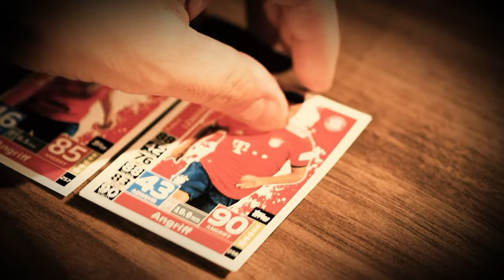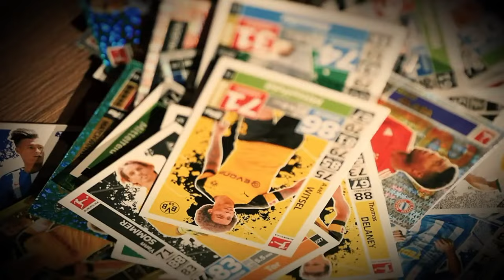WALKA O UTRZYMANIE TRWA, MARTIN KOBYLAŃSKI GOŚCIEM BUDESTALK - BOREK, BORZĘCKI I GĄSKA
Bundestalk - Mateusz Borek, Marcin Borzęcki i Damian Gąska omawiają najważniejsze wydarzenia ostatnich dni na niemieckich boiskach! Gościem specjalnym programu był piłkarz Eintrachtu Brunszwik Martin Kobylański.